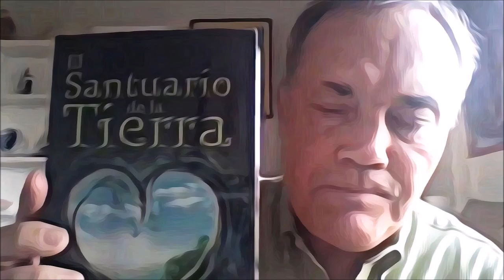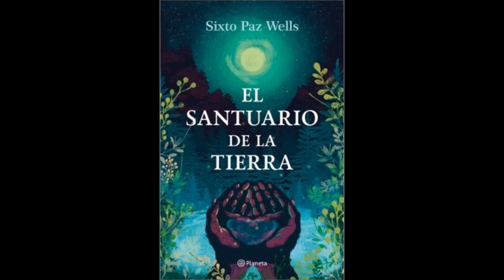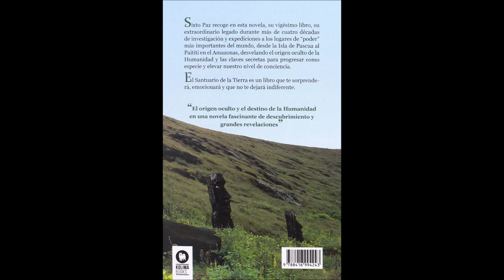EL SANTUARIO DE LA TIERRA con SIXTO PAZ WELLS